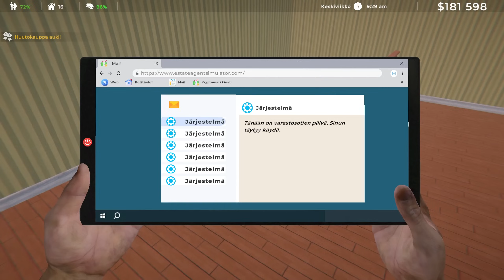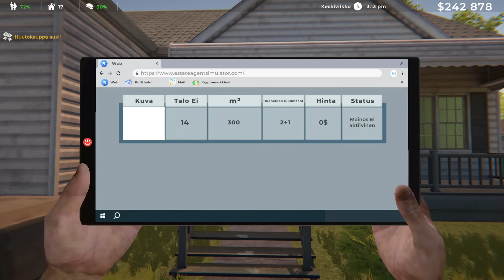RULETTIPÖYDÄN MESTARI! | Estate Agent Simulator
Vaimo tilattu kiinasta ja ukko wishistä! Tervetuloa seuraamaan kiinteistöbisnestä! Videolle 50 tykkäystä?